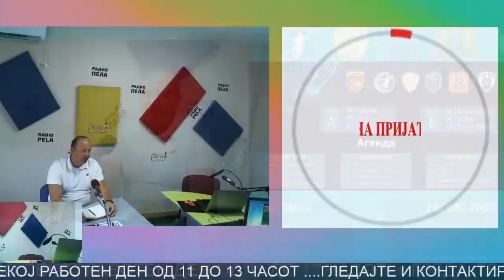По седми пат во Прилеп ќе се одржи меморијалниот ракометен турнир Миле Нешкоски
гостин - Рубинчо Седлоски - организационен одбор на турнирот